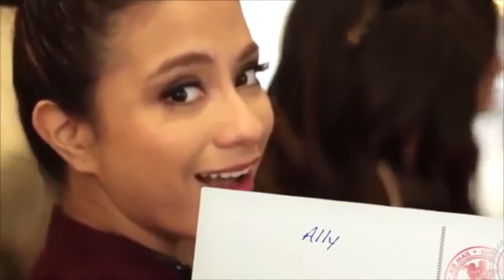caught up in love chapter 3 part 1 in description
---flash back---

you never even cared shouted camila

 what are you talking about i always cared i replied

not true all you focus on is that stupid deal with the book writes. not like were trying to put another album out.

the face the face of disappointment when i announced  the book.It became number one in  the us. not that it was impotent at the time. i was still in the process of the deal.

camila i

no just save it she replied angry

yeah your always late to rehearsals,  you never try and when you do you forget half the lyrics dinah said stepping closer to camila

lyrics we bin singing the same songs for 4 years. ok 4 years  i said in frustration

so what boss is still number 1. normani said entering the conversation

girls, girls, GIRLS. ally shouted

you know what i cant take this any more im done camila  said sitting on the couch.

shes right i cant take the consistent fighting any more ally replied sitting next to camila

ally no we cant were sisters for life remember Dinah said disappointed

really cuz after all the fame you changed on me Dinah. you used to be so caring,kindhearted and now all you care is about the money. i said

i have a family, not like you would know. when was the last time you  called your mom she yelled

maybe allys right maybe we weren't meant to be together. its sad it took us this long to realize it.

were going to throw all these years of hard work trying to make something of are selves to just let it go normani said  looking down.

normani your dressed in short shorts and a tube top that doesn't even fit you. tell me your OK with that. i wouldn't be i said

are you calling me a hoer she said looking at Lauren

no but

 you are aren't you

NO

always bin jealous of my body

WHAT no

yeah sure

 guys just stop please camila said getting up from the couch

oh like your Innocent camila i know what you did trying to brake me and Luis up for years. i said

i cared about you lauren . i could see you weren't happy OK she said

"DON'T TELL ME WHO I CAN AND CAN'T BE WITH YOUR NOT MY MOM" lauren shouted

what will happen next time comment bellow